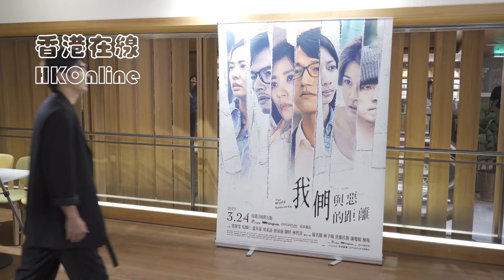‹我們與惡的距離›結局提早被洩 李大芝 應思聰 大家都生氣